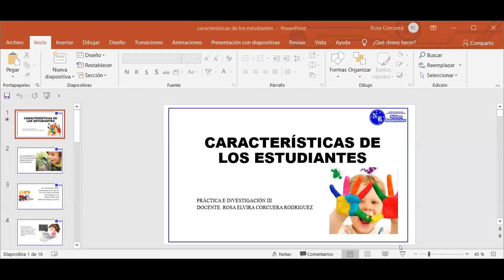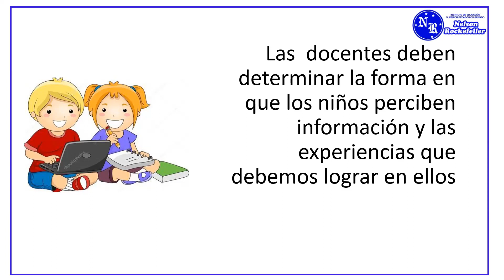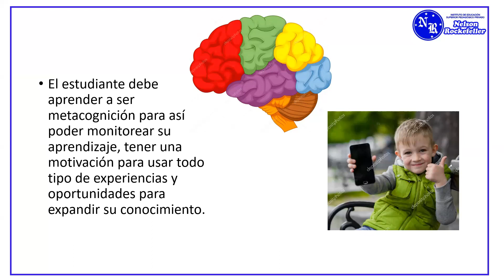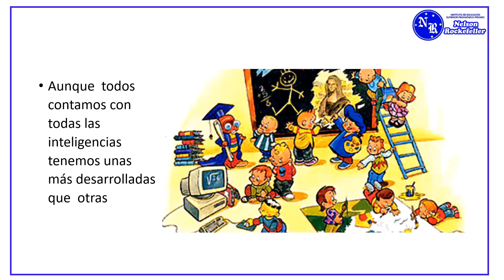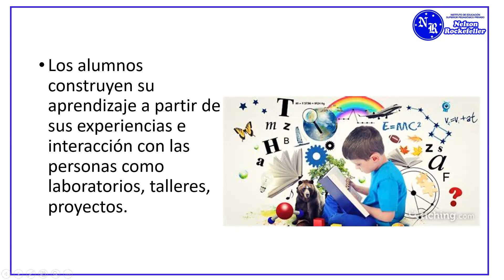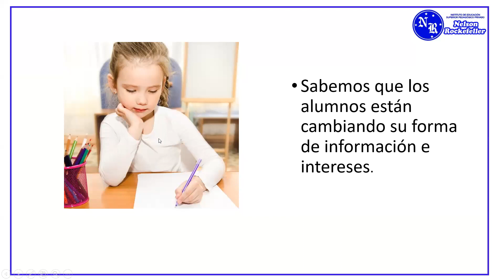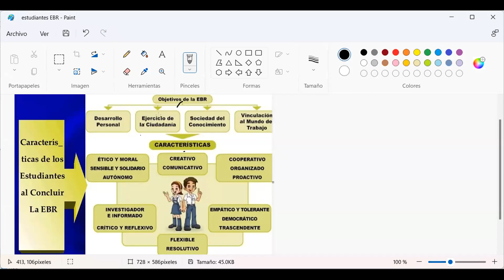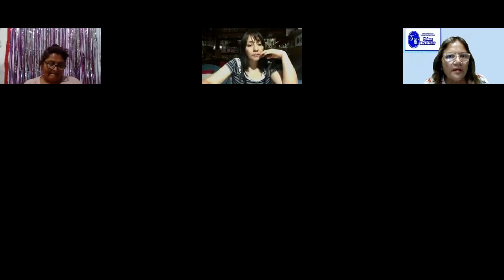TEMA: PRACTICA E INVESTIGACION III 24/03/22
PROFESORA: ROSA CORCUERA
III CICLO